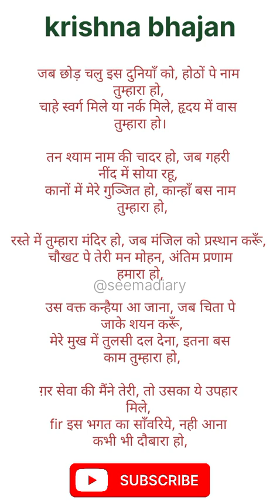जब छोड़ चले इस दुनिया को 🙏🙏 होठों पर नाम तुम्हारा हो 🙏🙏 कृष्ण जीभजन#trending